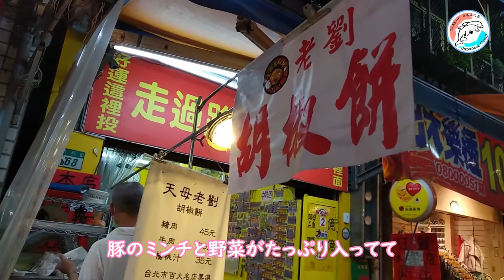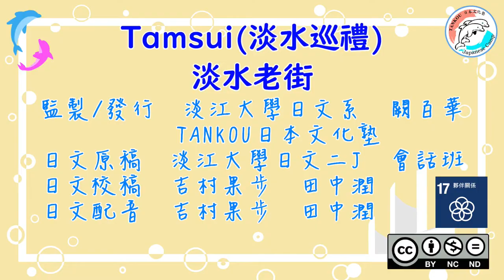【淡水巡禮】淡水老街／【Tamsuiめぐり–淡水老街】#12